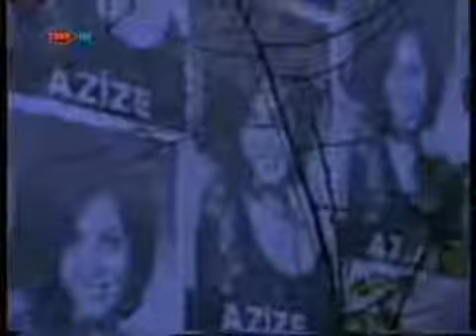FRAGMAN TÜRK FİLMİ KARA GÖZLÜM TÜRKAN ŞORAY KADİR İNANIR DENİZ YAYIN TV